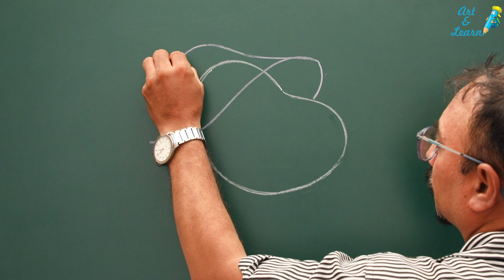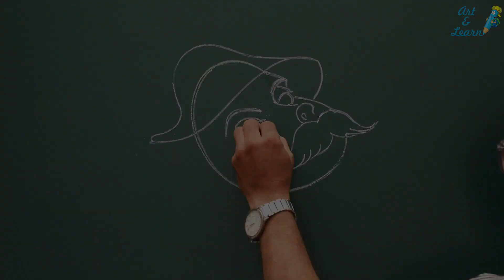Easy anime drawing || How to draw Anime girl - step by step || Pencil Sketch for beginners